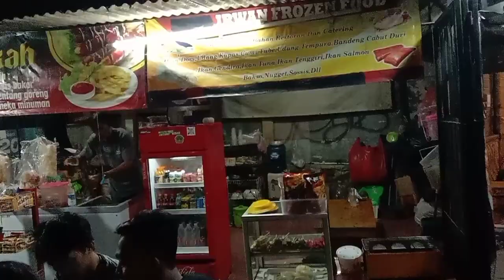cewek cantik kaget lihat ular